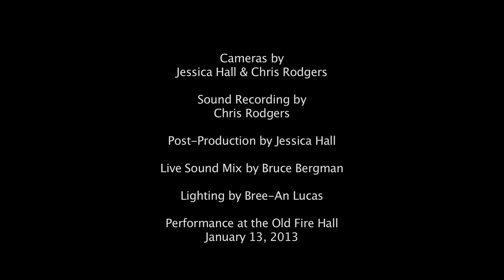A Good Man Is Hard To Find - Fawn Fritzen & Katie Tait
Katie Tait and Fawn Fritzen, leading ladies of the Frantic Follies Vaudeville Revue, sing A Good Man is Hard to Find at the Under the Blue Umbrella Show in Whitehorse, January 2013.